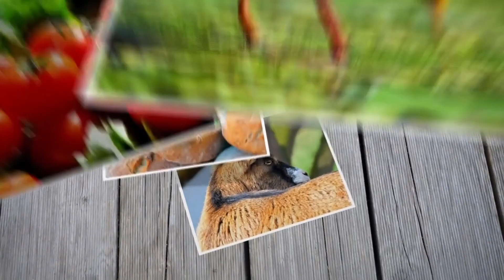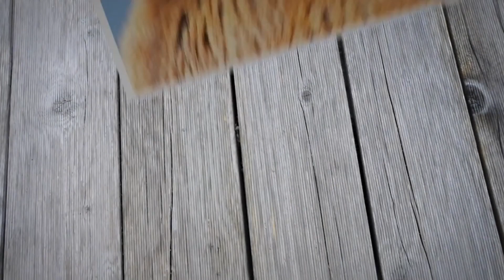World of flowers2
Welcome to Angel Soul Meditation your online sanctuary for discovering the transformative power of meditation and mindfulness. We understand the demands of modern life and the importance of finding moments of peace within the chaos. Our website is dedicated to guiding you on a journey toward inner calm, enhanced self-awareness, and a renewed sense of well-being. Meditation it's a lifestyle that can positively impact every aspect of your life.